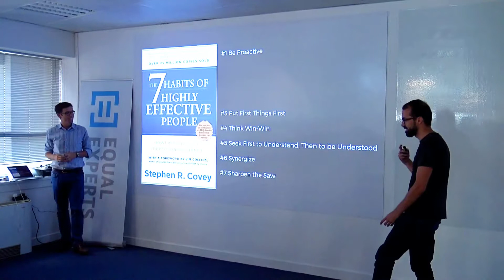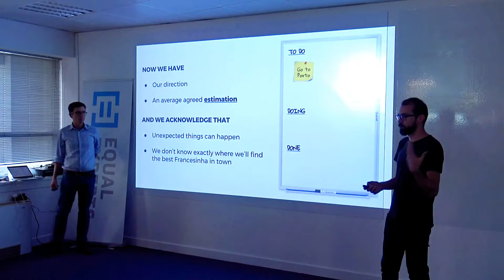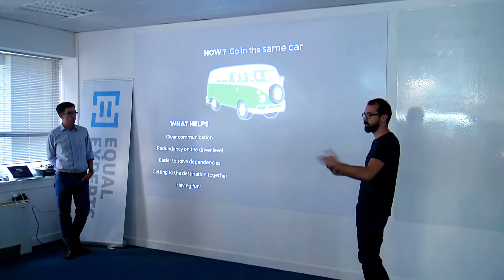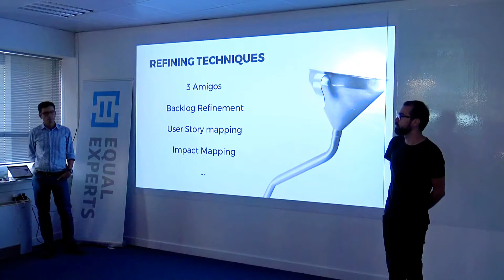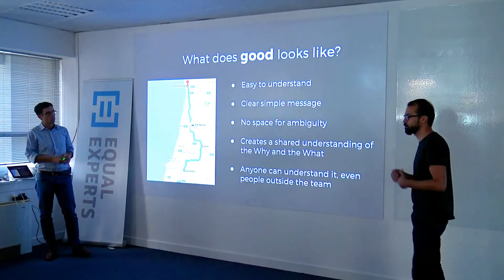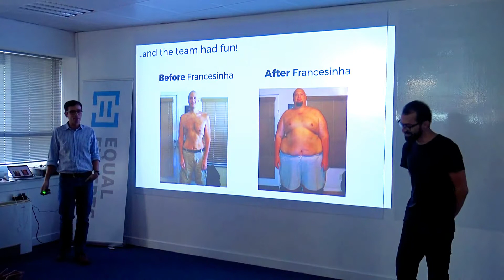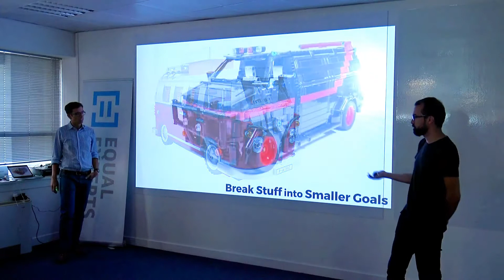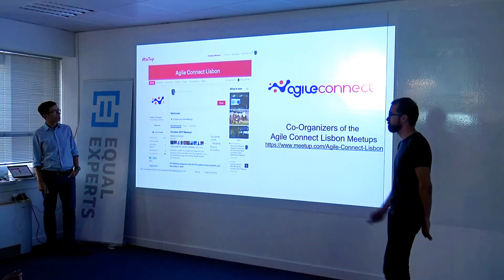Agile Roadtrip @ Equal Experts Pizza Talks w/ David Cordeiro 20171004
Want to know how your backlog can define the "why" and the "what", but leave the "how" for the development team? Join us in this roadtrip where you'll also learn how to incorporate feedback and effectively drive your team using the backlog through a very simple analogy.